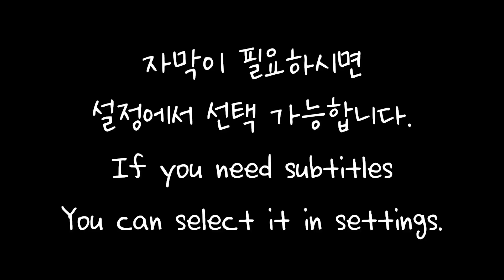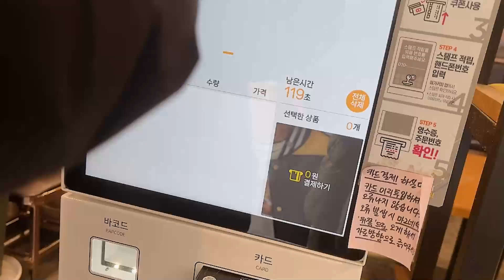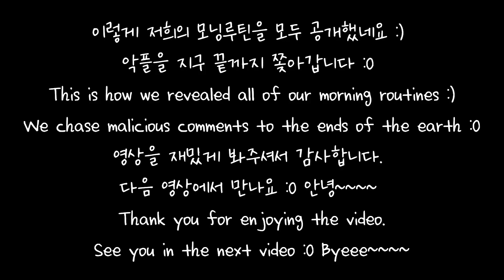게이커플🌈ㅣ게이커플🌞모닝 루틴ㅣ gay couple morning routineㅣgay couple daily routineㅣkorean gay couple vlogㅣBLㅣ게이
한국 게이커플 일상 브이로그

안녕하세요, 한국 게이커플 또용의하루입니다.

이번 영상은 저희의 일상 모닝 루틴 영상입니다
DO는 부지런해서 아침에 일찍 일어나는 편이라
잠이 많은 YONG은 이번 영상에서는 잘 나오지 않아요 ㅠㅠ
그래도 잘생긴 DO가 많이 나오니!
영상을 끝까지 시청해주세요 :) plz
번역은 설정에서 선택 해주세요 :)

[ENG SUB]
korean gay couple daily life vlog

Hello, this is korean gay couple DO&YONG🦎.

IThis video is our daily morning routine video.
DO is hard-working and tends to wake up early in the morning,
So YONG, who sleeps a lot, does not appear well in this video.
Still, the handsome DO appears in the video,
So please watch until the end :) plz
Please select the translation in settings :)

Youtube. channel : 미친피아노

[출처]

 / 쟈니클래스